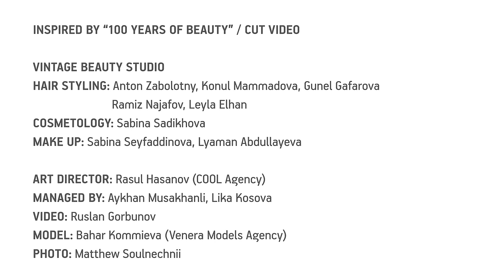100 Years of Women's Beauty: Azerbaijan / FRIDAY.az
Inspired by “100 years of beauty” / Cut Video

Hair stylists:   Konul Mammadova
Gunel Gafarova
Anton Zabolotny
Ramiz Najafov
Leyla Elhan

Cosmetology:  Sabina Sadikhova

Make up: Sabina Seyfaddinova, Lyaman Abdullayeva

Art-director: Rasul Hasanov
Managed by: Aykhan Musakhanli, Lika Kosova
Video: Ruslan Gorbunov
Photo: Matthew Soulnechnii